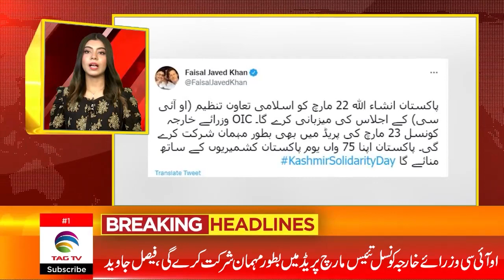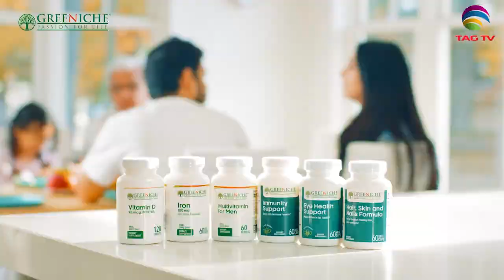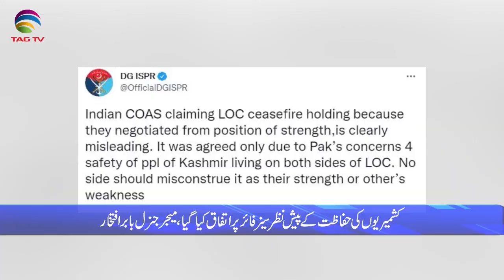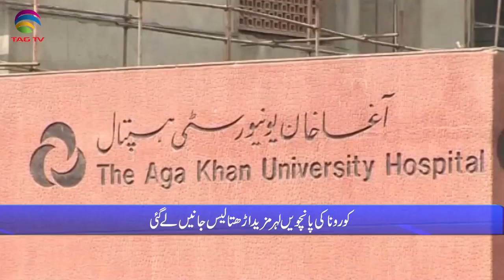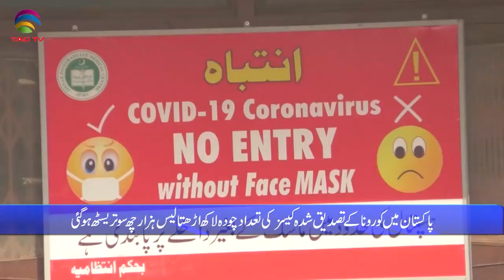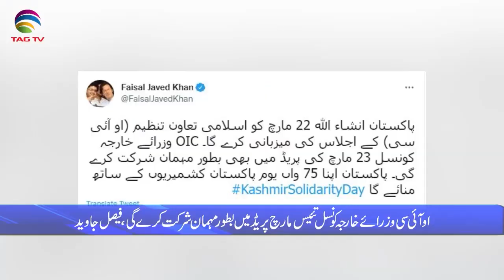Pakistan News Bulletin with Rukhsar Shahzad, Feb 04, 2022